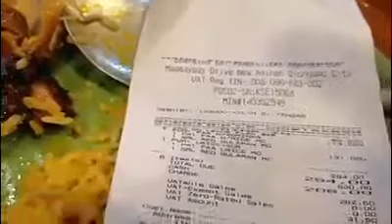REGULAR AT LARGE SAME SAME!!! Hahaha!!!